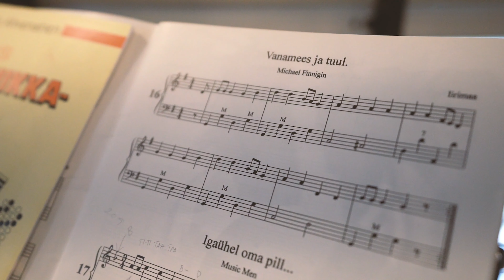Marita Taavitsainen säästää ilmalämpöpumpulla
Tällä kertaa haastattelussa iskelmälaulaja, tangokuningatar ja syksyn sävelen kappaleella André voittanut Marita Taavitsainen.

Maritalle ilmalämpöpumppu on ennen kaikkea energiansäästäjä. Pari kuukautta on energialasku ollut järkyttävät 360 euroa kun yli 10 vuotta vanha ilmalämpöpumppu sanoi sopimuksensa irti.

Käytiin vaihtamassa tilalle uusi Toshiba Premium ilmalämpöpumppu.